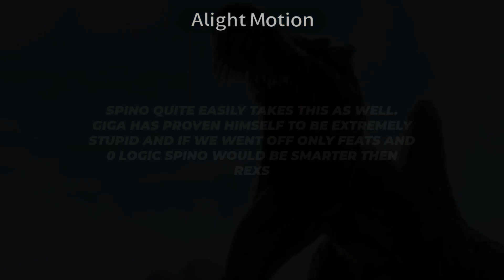Giganotosaurus vs Cc Spinosaurus | Battle Analysis